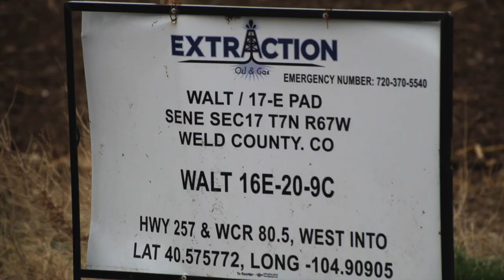Extraction O&G Walt Well Site, Weld County, CO (March 2019)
Walt 16E-20-9C Well Site
Windsor, Weld County, CO
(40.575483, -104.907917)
Filmed 3/30/2019